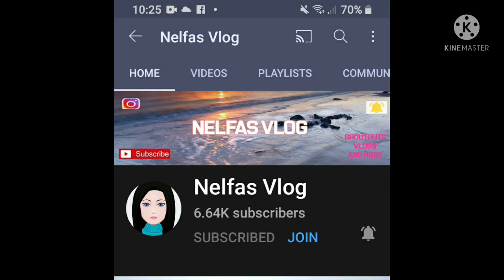Let's Play Worm Zone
playing Worm Zone to feel Better ..